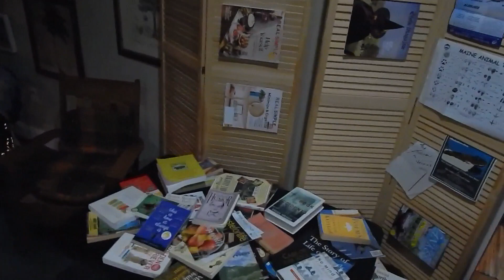2023 23 09 16 T.S. Lee in Maine ( tropical storm ) . .🦞. .